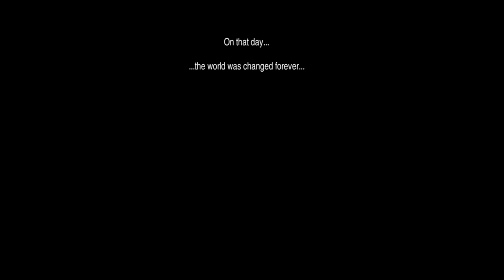Final Fantasy Pixel Remaster Boss Run – Final Fantasy VI Boss #20: Ultima Weapon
Product provided in this video by Square-Enix.

In the Floating Continent, the party face off against tough enemies but none come as close as the Ultima Weapon, or Atma Weapon if it was the SNES version.

My name is Ultima
I am power both ancient and unrivaled
I do not bleed but I am strength given form
Feeble creatures of flesh,
Your time is nigh!

Ultima Weapon is no laughing matter here. This guy will take you down if you aren't prepared. Have half your team focus on defensive support while the other half go on the offensive. They did make it a little easier but for good measure, have Float on your party. That makes the Quake attack pretty pointless.

With Ultima Weapon defeated, they confront Gestahl and Kefka. The Warring Triad is ahead of them and they are the source of all magic. Gestahl has what he needs to reshape and rule the world. He then uses their power to immobilize the others and gives Celes the opportunity to join him. If she kills her friends, he will overlook her treachery. Guess what? She instead takes the blade and stabs Kefka with it. It's at this point that Kefka goes outright insane, pleading to the Three Statues that he desires power. This angers Gestahl as he wants to rule it, not destroy it. Kefka doesn't care. He has the power and he uses it to kill Gestahl.

It gets worse as he rearranges the statues. That's a massive no-no because without the three at a certain way, it would destabilize things. Shadow comes out of nowhere and gets them out of there. What follows is a race to escape. As for that boss, just use moves like attacking and Sabin's blitz. That'll help. Now normally you can escape but I suggest you wait for Shadow. Just as time runs out, Shadow will show up and escape along with you. This will let you recruit him later.

The Floating Continent is unstable and Kefka's tampering screws it all up. Entire continents get shifted, innocent people suffer and die, even Setzer's airship gets torn asunder. The party splits while the whole world burns. On this day, the world was changed forever.

One year passes and now we reach the World of Ruin. Celes wakes up from her coma to find Cid who has been tending to her. Sadly it has an affect on her health and now you must go through a process to either get Cid healed up or let him die. I simply let him die because it leads to some serious moments. But for those that want him to live, find the fast fish. You'll see fish when they move quicker than the others.

Now the road to find everyone begins now.